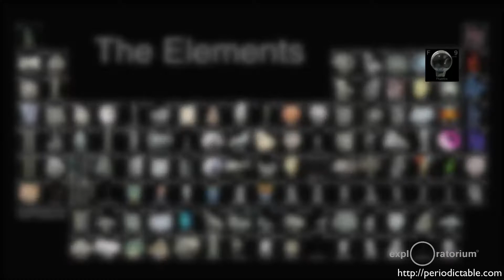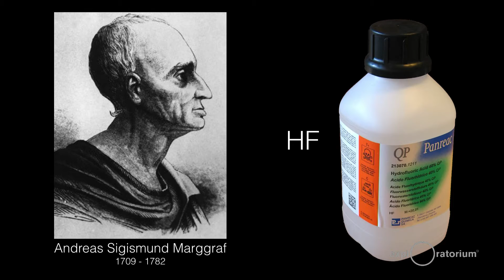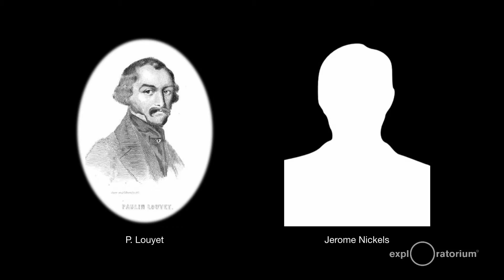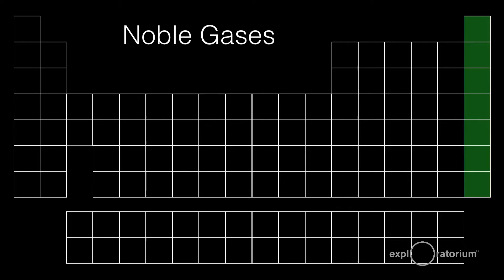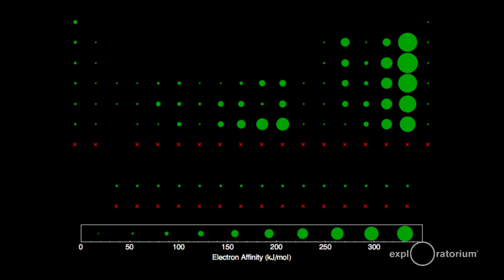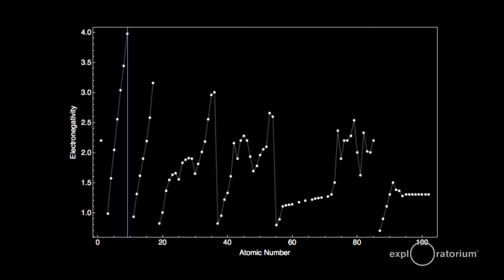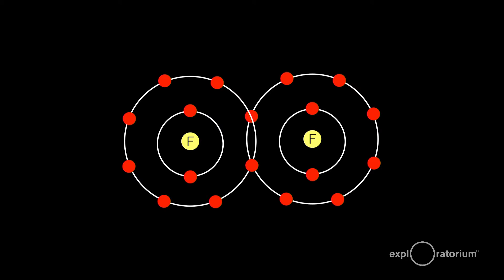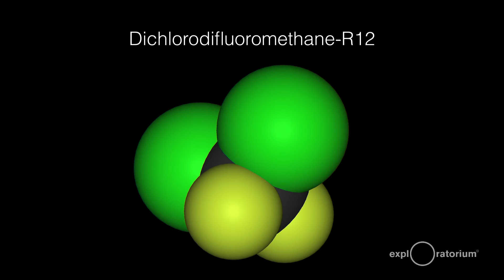Everything Matters | Flourine | Ron Hipschman | Exploratorium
Furiously reactive, fluorine has a ferocious appetite for attracting electrons from other elements, and a fearsome habit of killing chemists. Due to the strength of its bonds, fluorine is found almost exclusively in compounds such as the colorful mineral fluorite. Early attempts to isolate the element were met with injury and death from explosions, corrosive burns, and poisonous fumes. In 1886, the treacherous gas was at last isolated by Henri Moissan, whose innovative processes are still in use today.